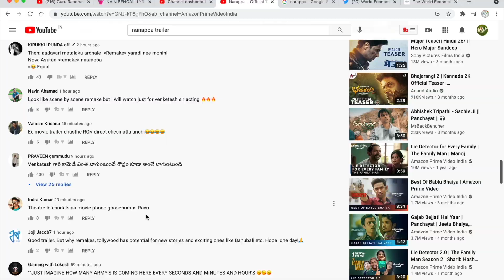Narappa Trailer Reaction | Venkatesh, Priyamani, Rao Ramesh, Nassar | Amazon Prime Video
Narappa - Official Trailer Reaction | Venkatesh, Priyamani, Rao Ramesh, Nassar | Amazon Prime Video